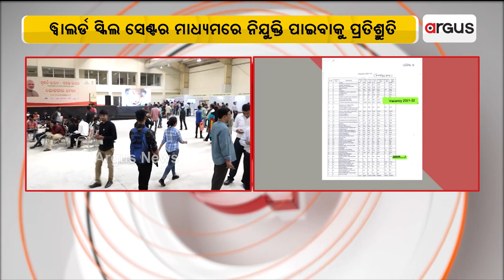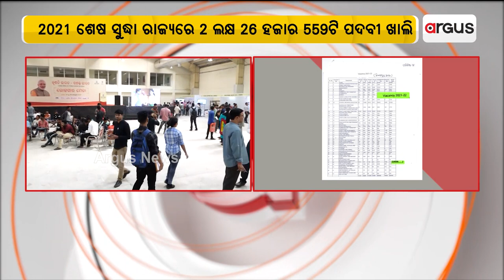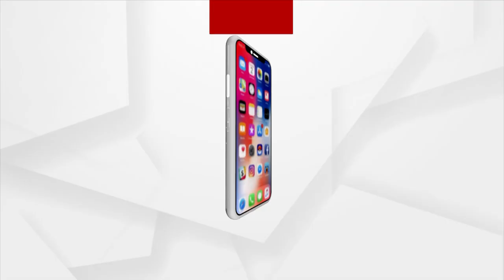ଦୀପାବଳି ପୂର୍ବରୁ ଯୁବପିଢୀଙ୍କୁ ମିଳିବ ବଡ଼ ଉପହାର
ଦୀପାବଳି ପୂର୍ବରୁ ଯୁବପିଢୀଙ୍କୁ ମିଳିବ ବଡ଼ ଉପହାର। ୧୦ ଲକ୍ଷ ଯୁବକଙ୍କୁ ନିଯୁକ୍ତି ଦେବେ କେନ୍ଦ୍ର ସରକାର। ଆଜି ‘ରୋଜଗାର ମେଳା’ର ଶୁଭାରମ୍ଭ କରିବେ ପ୍ରଧାନମନ୍ତ୍ରୀ ନରେନ୍ଦ୍ର ମୋଦି।